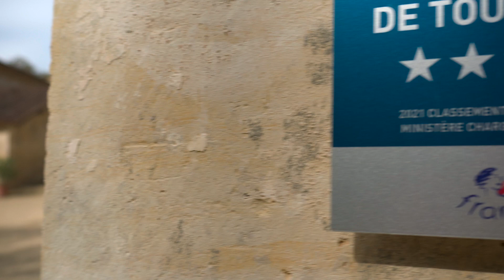Le gîte du Grand Chatelier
Un gîte 4 étoiles qui n'attend que vous !!!

Vidéo de @33k.videos ;-)